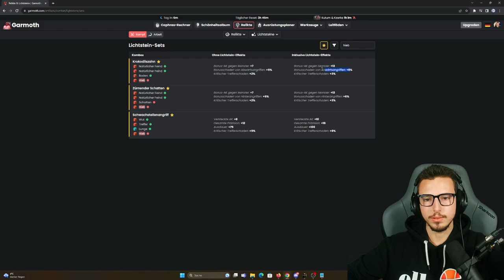Awakening Gardia Guide (Outdated) | Addons und einfache Combo | Midgame | 2023